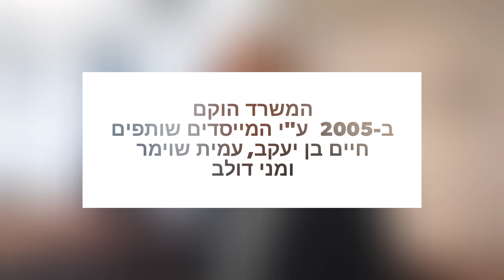משרד עורכי הדין BSD עבר לאחרונה למגדלי ב.ס.ר סיטי בפתח תקווה. קפצנו לביקור